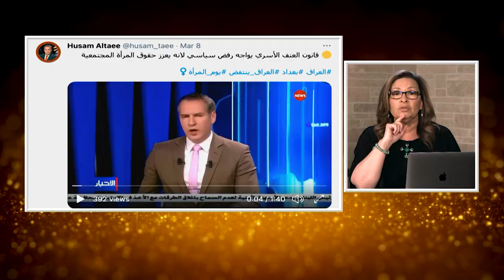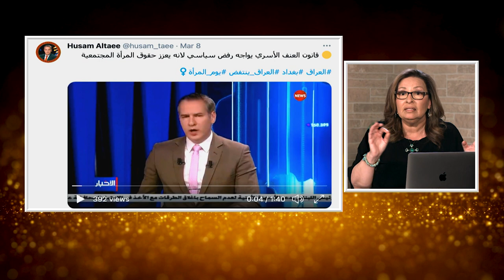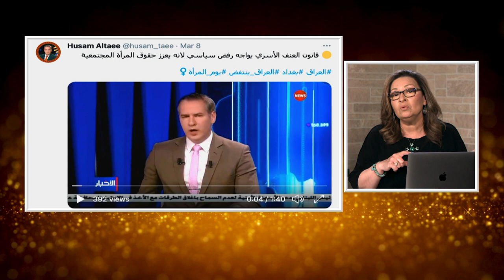المرأة المسلمة | الحلقة رقم461 | المرأة و قانون الأحوال الشخصية